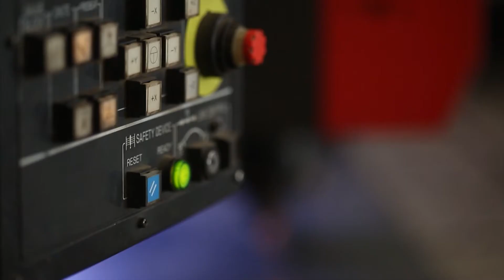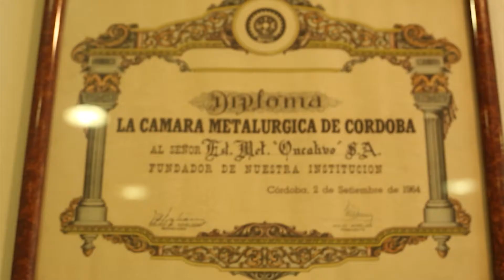EMPRENDER 02 02 2021